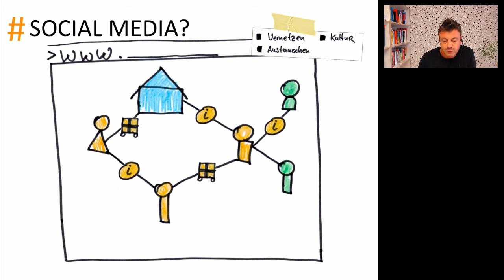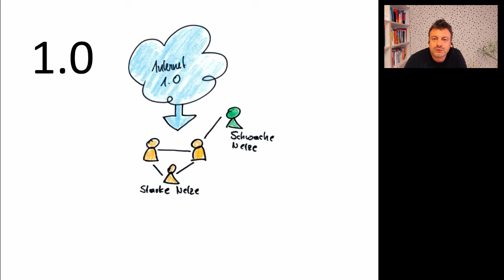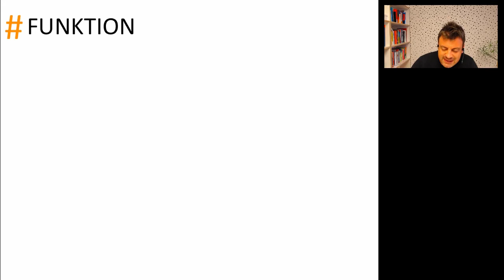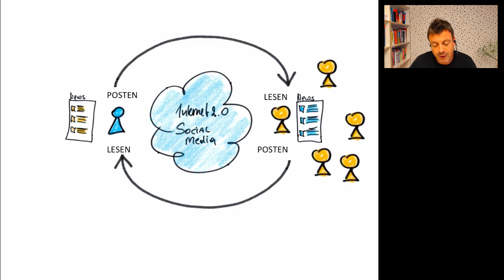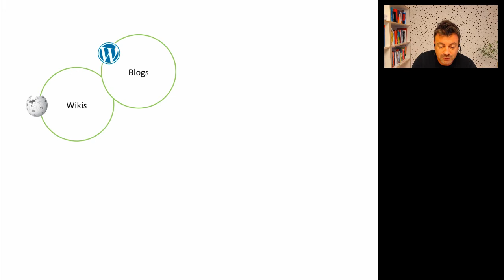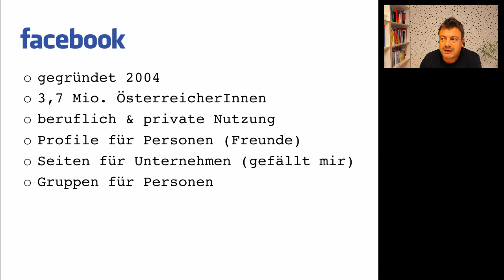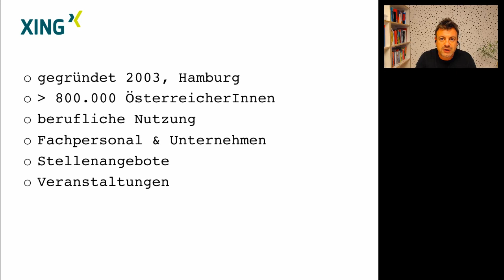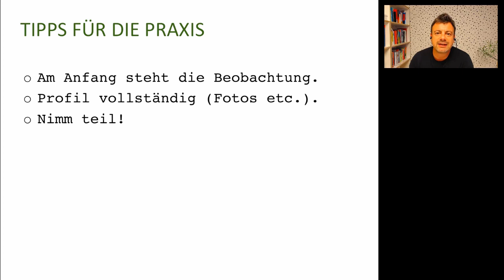[EBMOOC] Modul 3.1 Einführung in Social Media